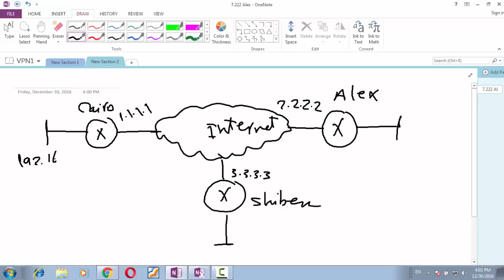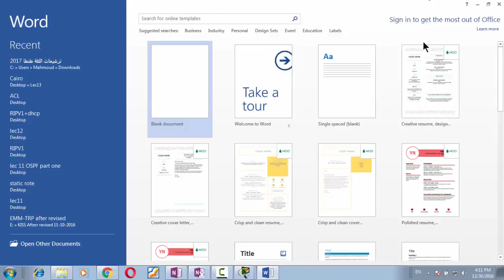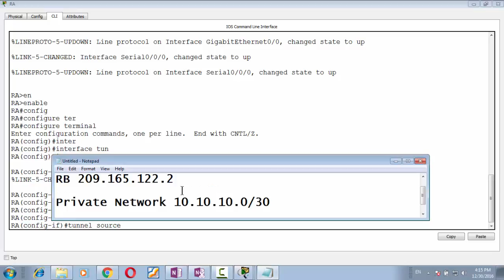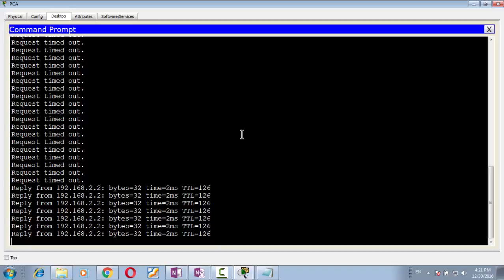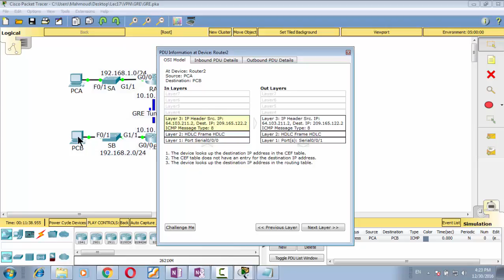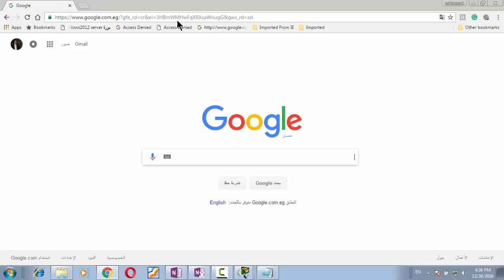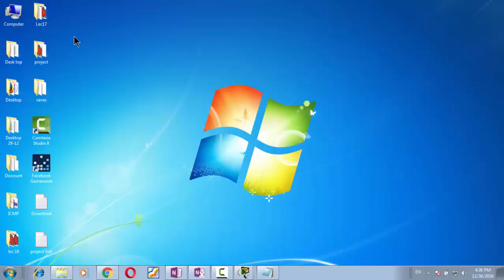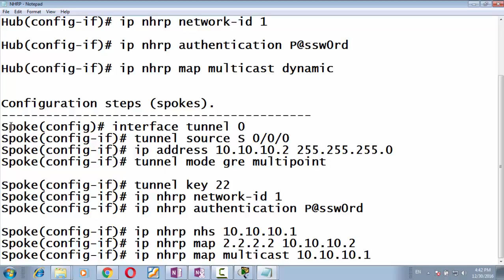lec 17 part one GRE DM GRE NHRP